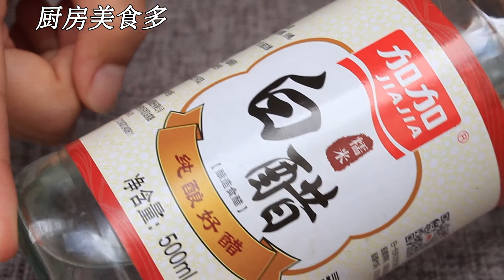白醋泡枸杞，效果真是厉害了，我也是今天才知道，看完回家试试